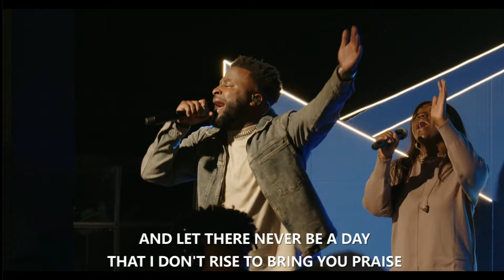BIBLE STUDY | From Letter to Life: The Book of Romans | WEEK 3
Join us every Thursday at 7:30PM online and in-person for Bible Study!

Fresh Start Christian Center
Apostle G. Morris Coleman